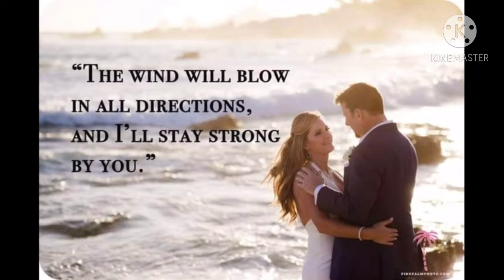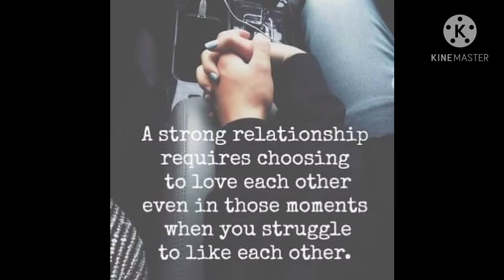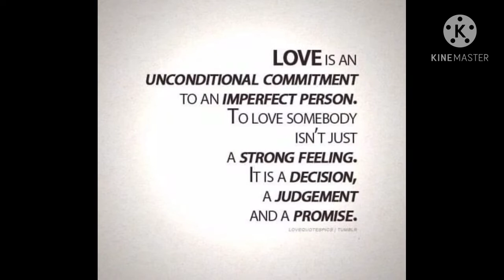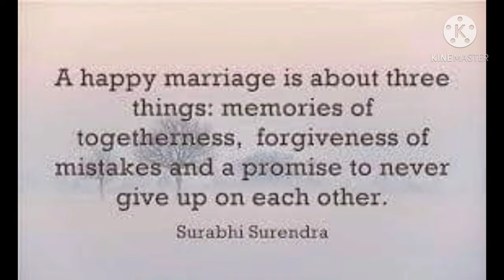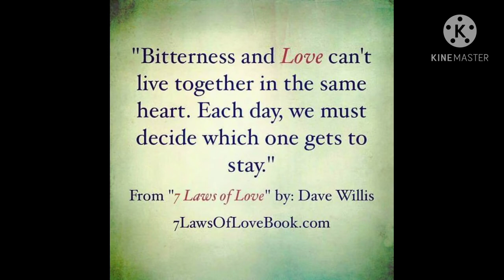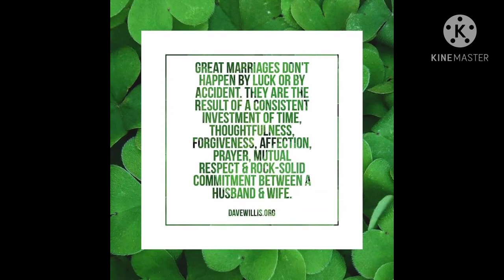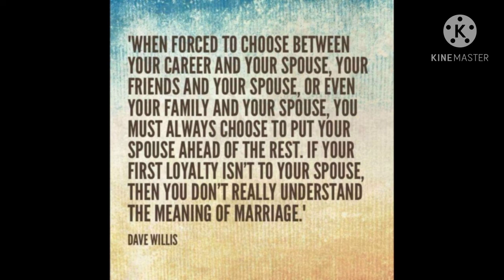No marriage is perfect it only needs to fall inlove again and again to your spouse.